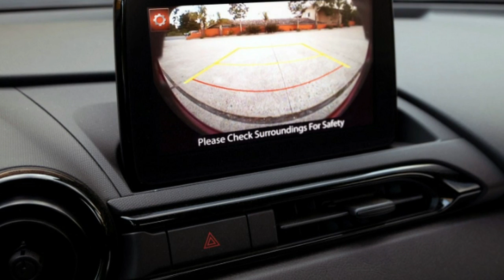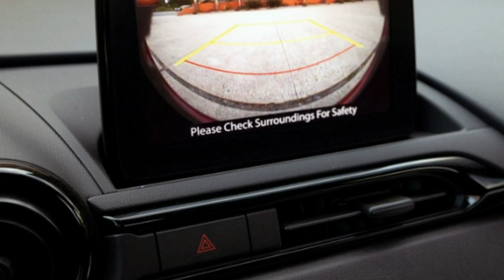2019 Mazda MX 5 Miata First Drive {} More power is the icing on top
SAN DIEGO — When Mazda announced that the 2019 Mazda MX-5 Miata was getting a serious increase in power, I was both excited and nervous. I was excited because more power is always exciting, and it was no insubstantial increase. At 181 horsepower, it's the most powerful production Miata ever offered, beating out turbocharged Mazdaspeed Miata's 178 horsepower. Plus it has more revs to play with.

I could imagine a couple of ways the new engine could affect that sweet balance, too. A bit too much power could risk some of the Miata's accessibility and predictability. It might become more serious and less fun-loving. I also feared that in pursuit of a higher redline and more horsepower, the low-end of the rev range might become painfully slow. Honda owners know this feeling whenever their VTEC-equipped screamers drop out of the aggressive cam profile, and the Toyota 86 and BRZ suffer from an awful lack of torque right in the mid-range that doesn't recover until nearly redline.